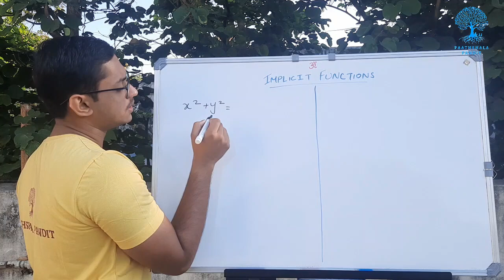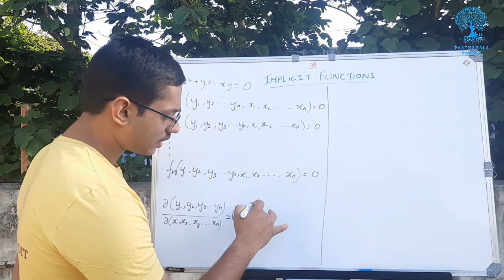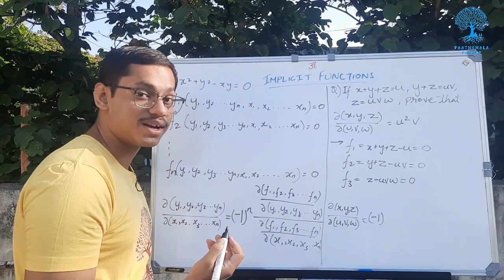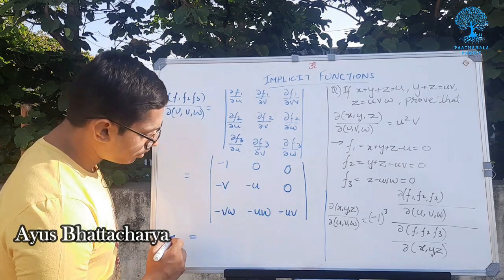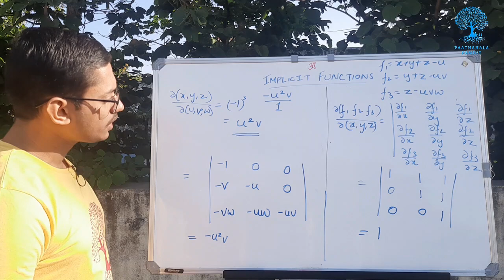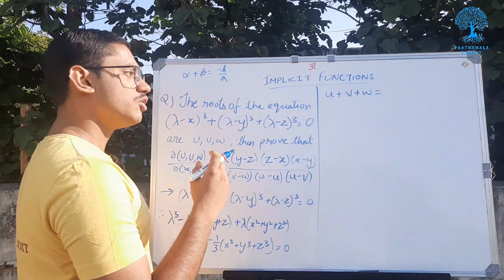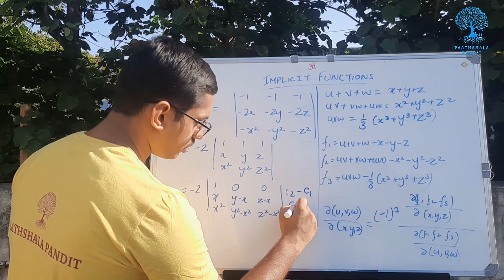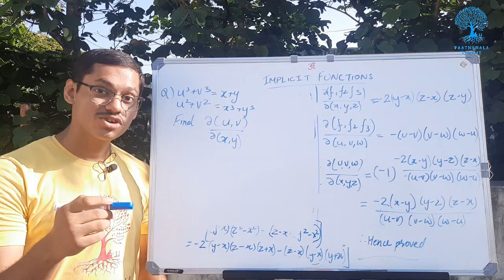Jacobian | Part 2 | Engineering Mathematics - PAATHSHALA PANDIT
For any queries and doubts: 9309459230 (WhatsApp)